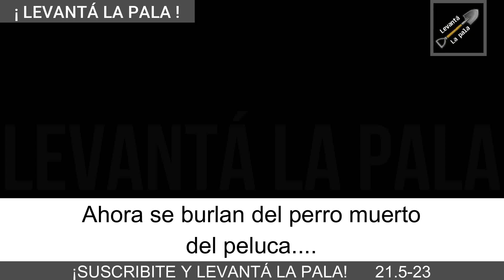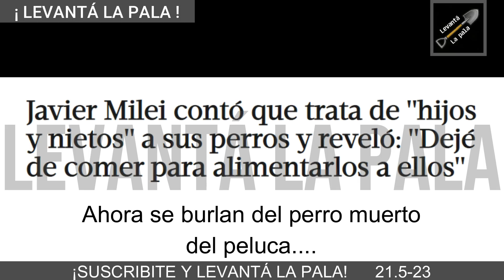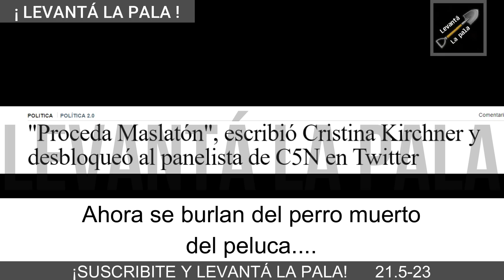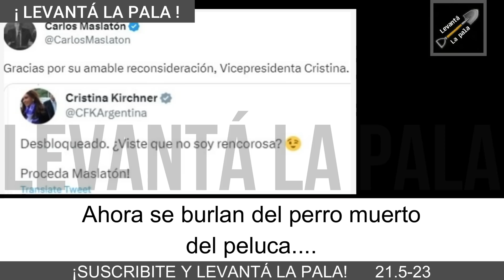SE LE MURIÓ UN PERRO A MILEI y Duggan se burló "Habla con los muertos"